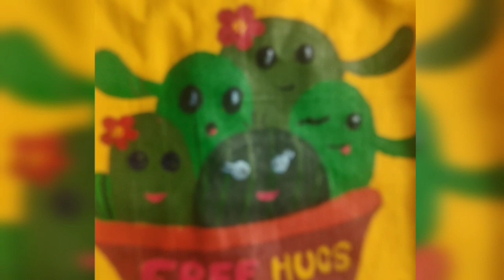cute basic cactus handprint 🌵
As-salamu walaikum.
Back with another creative video. Hope it will be useful to you. Tring to help with your creative skills. Try at home and let me know if it is helpful to you. Wait for something better. All is needed your support and love.
You can also order me. For communication knock me on link given below.